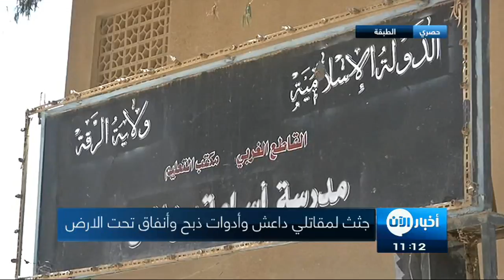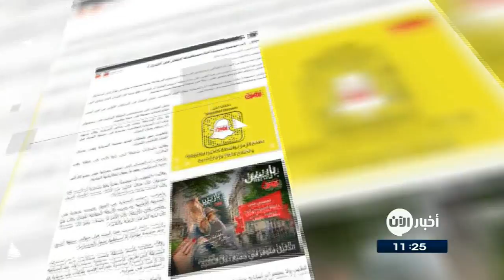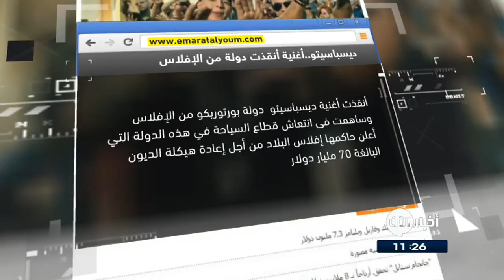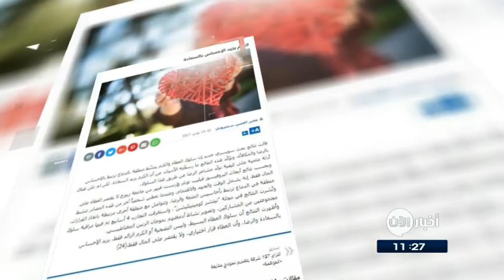18-07-2017 | نشرة أخباراليوم.. لأهم الأخبار من تلفزيون_الآن‎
أبرز العناوين:
- المعارضة تهدد بالرد على خروقات نظام الاسد للهدنة
- 20 ألف مدني مهددون بالموت على يد داعش قرب
- البنتاغون: البغدادي لا يشارك حالياَ في اتخاذ القرارات
- معارك عنيفة بين الجيش اليمني والإنقلابيين غرب
- أمريكا ترفع حظر الأجهزة على الخطوط